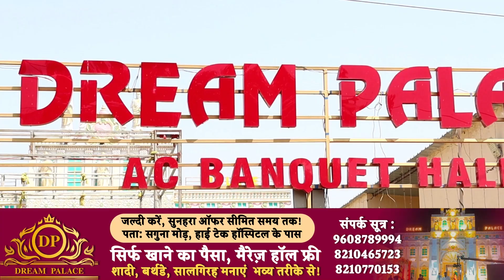LPG Cylinder 170 रुपए सस्ता हुआ,मई महीने में गैस सिलेंडर के दामों में हुई गिरावट,नया रेट जानिए!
एलपीजी गैस सिलेंडर के दामों में आई भारी गिरावट,170 रुपए सस्ता मिलेगा गैस!नया रेट एक मई को जारी कर दिया गया है,देखिए किसे मिलेगा इसका फायदा!